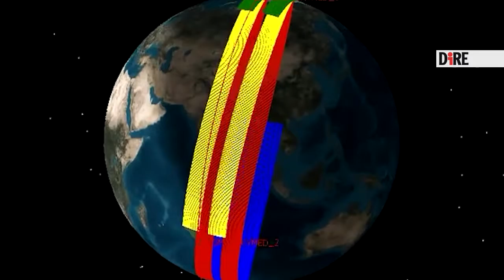Cosmo-Skymed, l'Italia mette nuovi occhi addosso alla Terra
Operativo il primo satellite della nuova generazione di Cosmo-Skymed: ne abbiamo parlato con Francesco Longo dell'Agenzia spaziale italiana (Asi) .